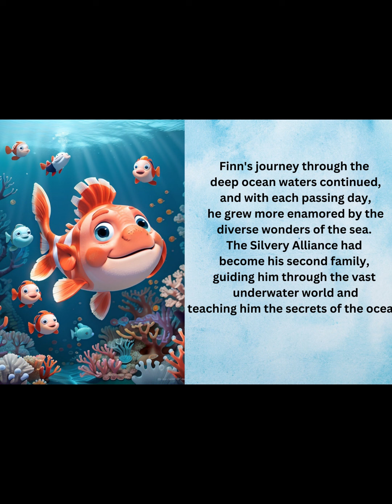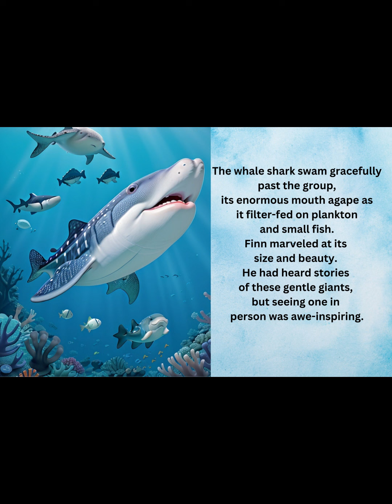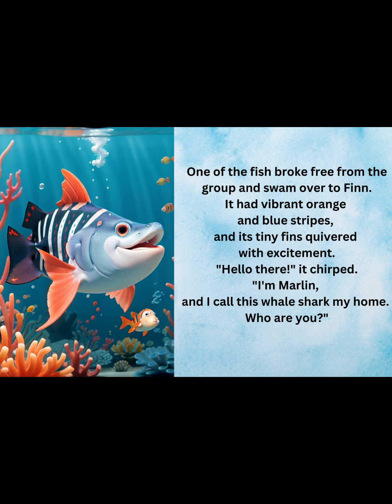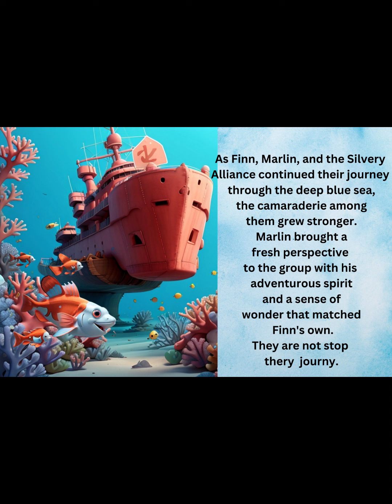English Story - Finn's Journey || Chapter 2 -Finn's Unexpected Encounter story English story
Chapter 2: Finn's Unexpected Encounter - Description

In the second chapter of "Finn's Journey: The Quest for the Enchanted Coral," Finn's adventure takes an unexpected turn as he encounters a majestic whale shark and befriends a spirited fish named Marlin. Together with the Silvery Alliance, they explore the wonders of the deep sea, forming a bond of friendship and purpose. As they continue their quest to save the Enchanted Coral, they'll soon realize that the challenges they face are just the beginning of an extraordinary underwater odyssey filled with surprises and lessons about the beauty and fragility of the ocean world.